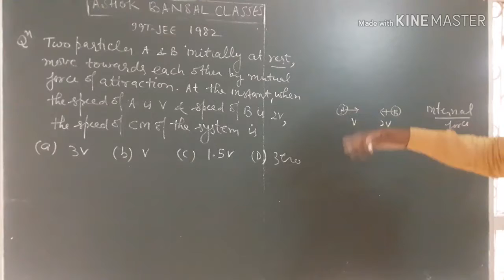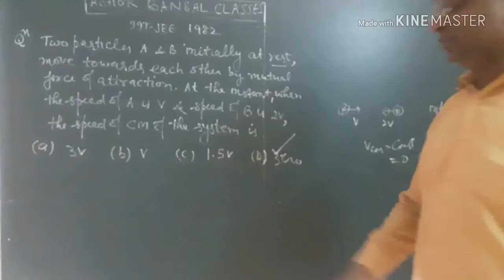IITJEE Question # 1982/ Velocity of C.M